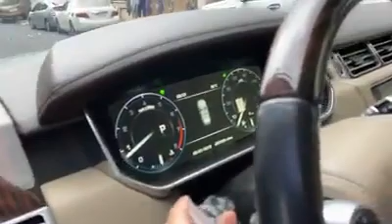2016 Rang Rover Modified to 2020 Rang Rover Long Body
Hello ! Everyone, Wellcome to my channel.2016 Rang Rover Modified to 2020 Rang Rover Long Body.